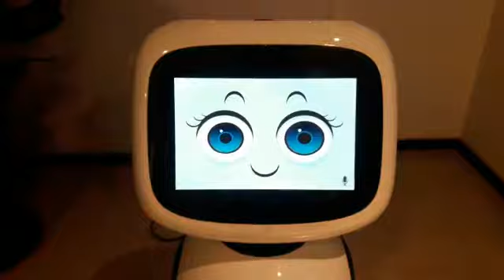CRÓNICA - LOS ROBOTS ¿Podrán hacer el amor y tener hijos en el futuro?